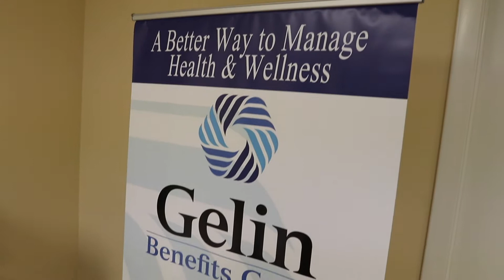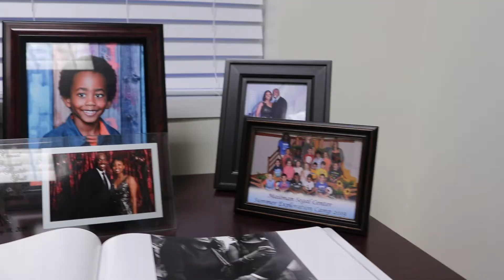A Day in the Life With Vice Mayor Mike Gelin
Video created by us @HiTechTechsFilms